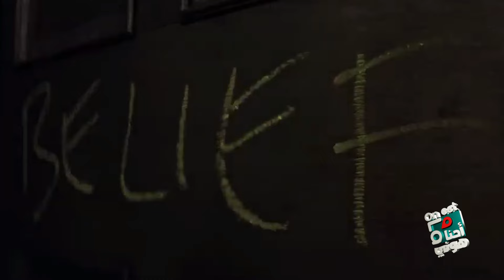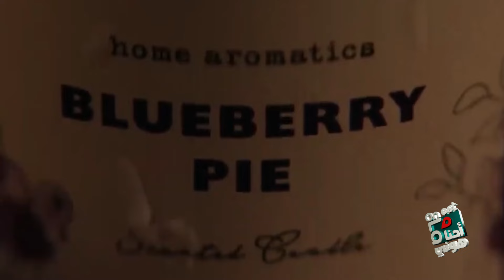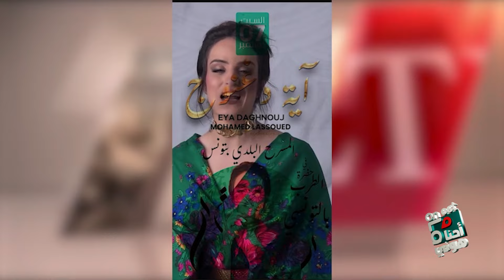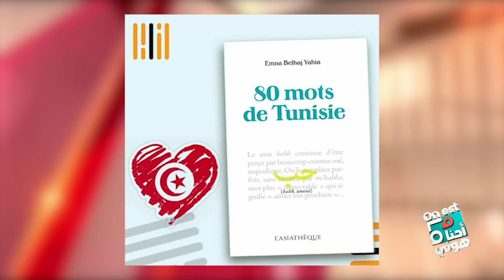القانونجي يرد على منتقدي منى نور الدين